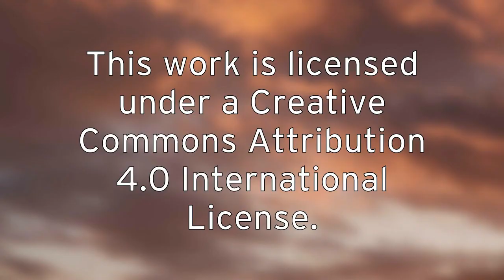Really Caring About The Troops - AV Edition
Why are homeless veterans a thing AT ALL?